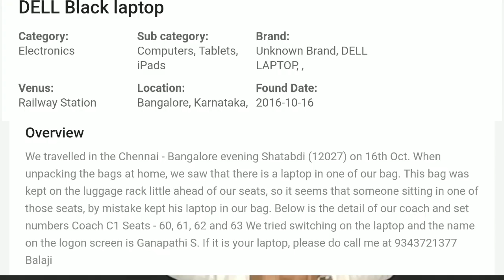मेरी कमाई KHONAPANA वेबसाइट से, मेगा गिवअवे आपके लिए MY EARNING FROM KHONAPANA WEBSITE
मेरी कमाई KHONAPANA वेबसाइट से, मेगा गिवअवे आपके लिए MY EARNING FROM KHONAPANA WEBSITE,HOW TO EARN FROM A WEBSITE,FREE WEBSITE,HOW TO CREATE A WEBSITE

INDIA'S FIRST ONLINE PORTAL TO TRACE ANY LOST ITEM. दोस्तों ये वेबसाइट आप सभी के बहुत ही काम की है जरूर से देखिये ((PLEASE SHARE WITH FRIENDS)===

  THANK YOU, LOVE YOU ALL ,GOOD LUCK